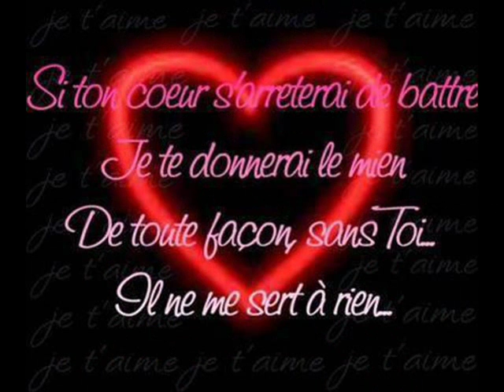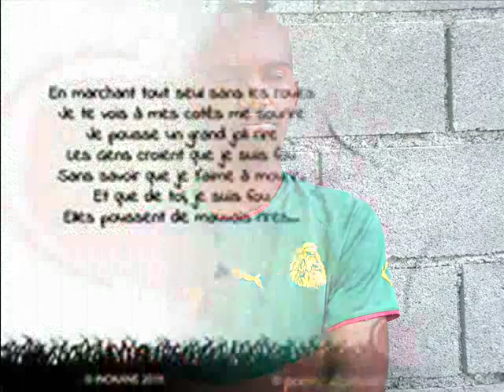YAZALDE roho ini chitrou midjouza ANICHA 0009